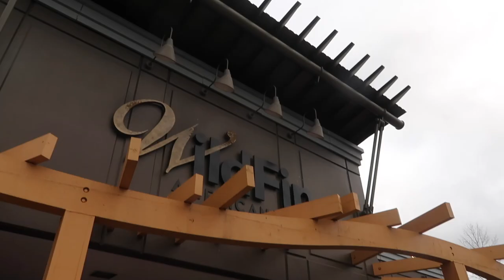DECIDING WHAT TO SHARE & WHAT TO KEEP PRIVATE! | LIFE OF A YOUTUBER | LET'S DO A Q & A!!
FETCH APP -2000 BONUS points w/ REFFERAL CODE:
5KKJA